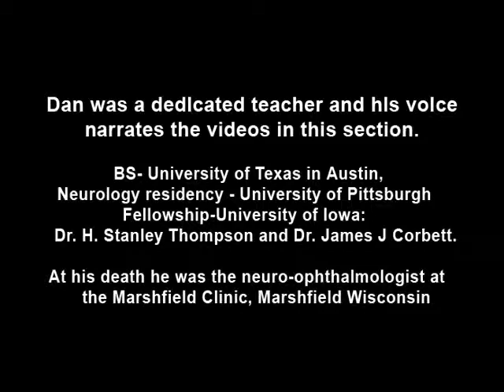Sector Palsies and Light-Near Dissociation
Example of patient with bilateral Adie's pupils. Exam is performed with a slit-lamp. Shows iris stroma and focal segments of iris sphincter that retain their contractilty. Suggests post-ganglionic parasympathetic denervation.
Digre, Kathleen B.; Jacobson, Daniel, MD;